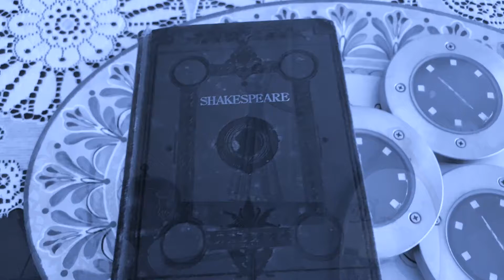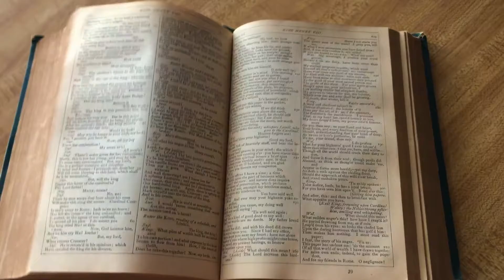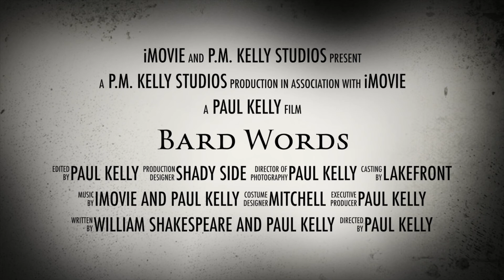Judith Roberts in Bard Words (2020) Film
A woman, driven to near madness by scammers, serves up a host of Shakespearean insults to the unmuzzled, earth-vexing miscreants.